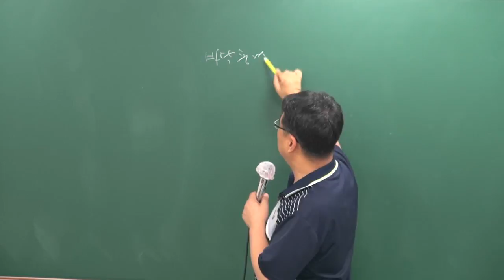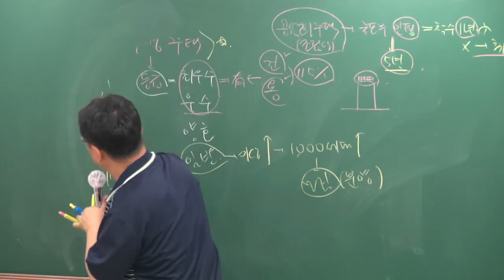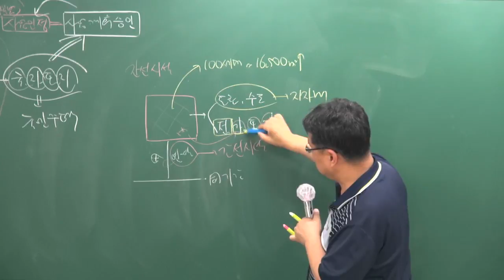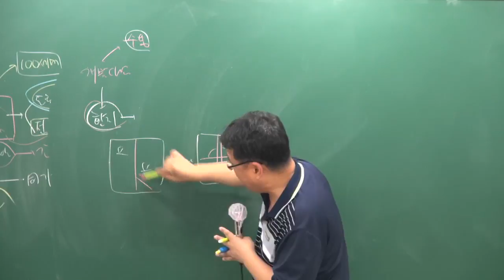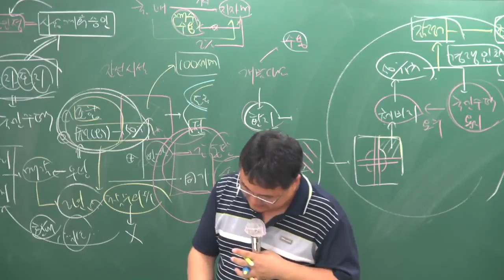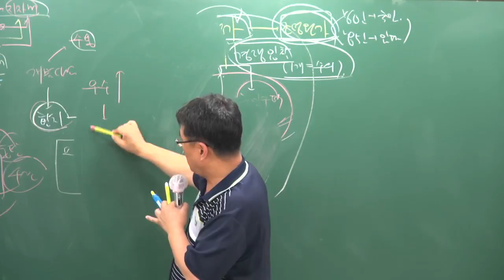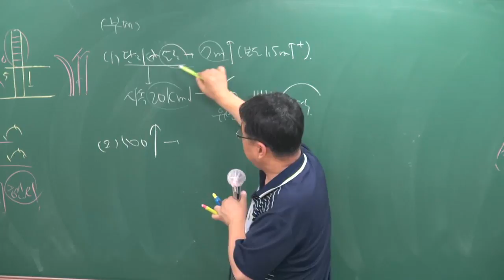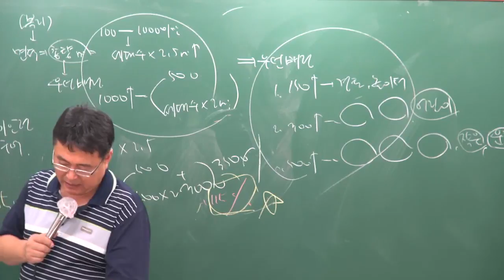[주전무] 2018년 주택관리사 관계법규 핵심반 7-6